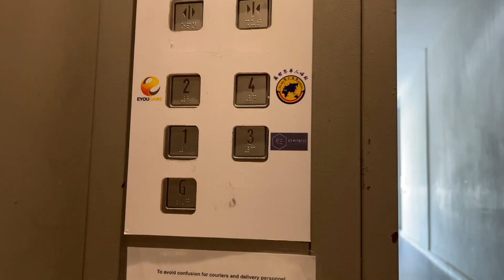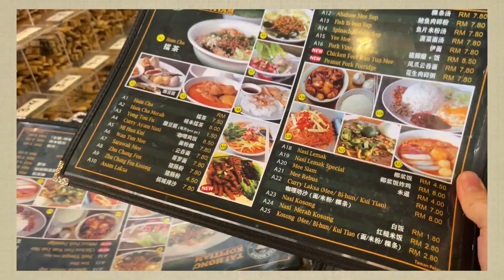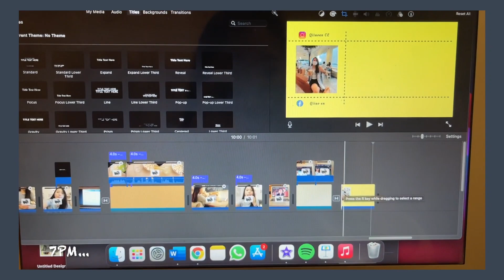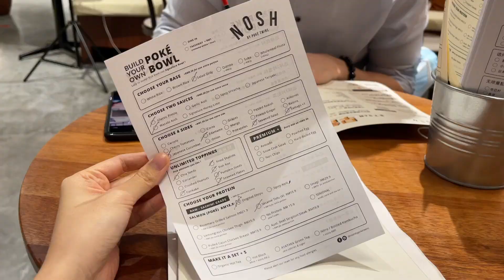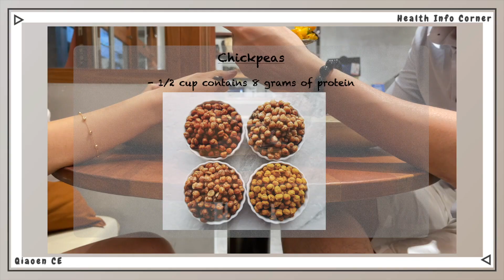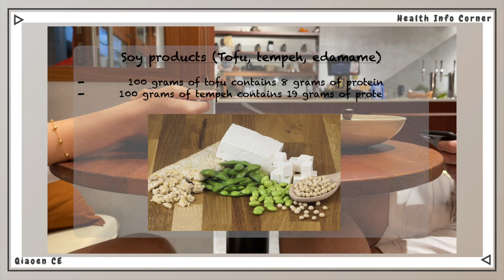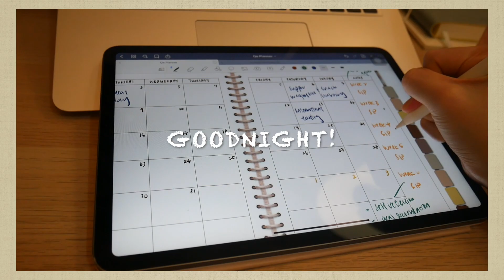What I Eat In A Day On Meatless Monday | Meatless Protein Source 一天的素食饮食 | VLOG #4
Meatless monday is a simple concept that can make a big difference in our health and the health of the planet.
This video will include some examples of meatless protein source to make your meatless monday easier!